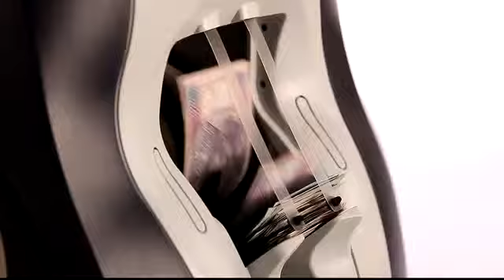Recycler GLORY RZ-100 - Wypłata gotówki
Recycler GLORY RZ-100 realizuje operacje wpłat i wypłat banknotów. Przy każdej wpłacie banknoty są sprawdzane pod kątem autentyczności.